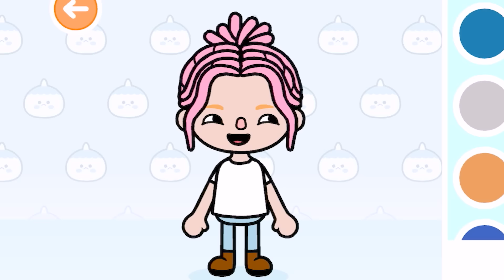BAL W TOCA BOCA! NOWY DODATEK!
Sto całusów 💖
Ana